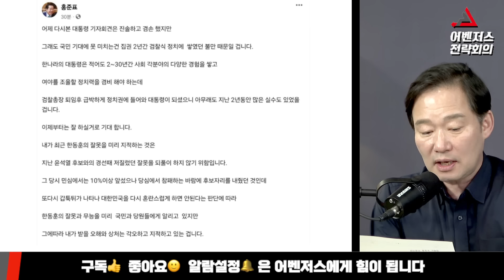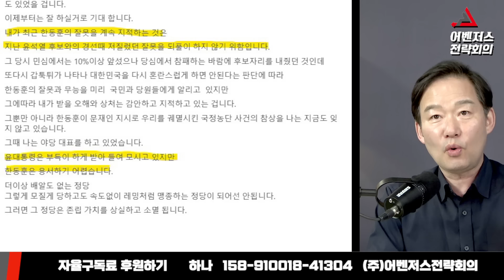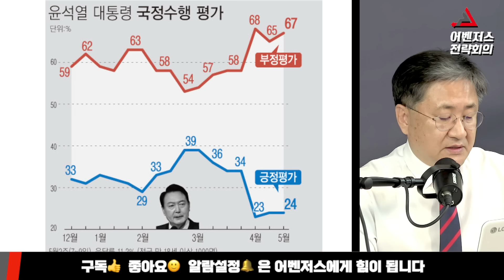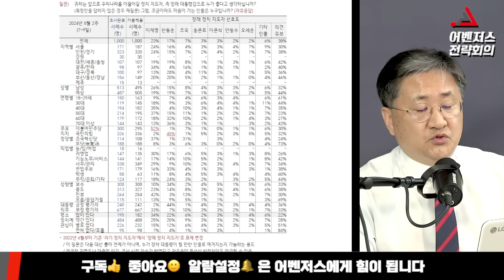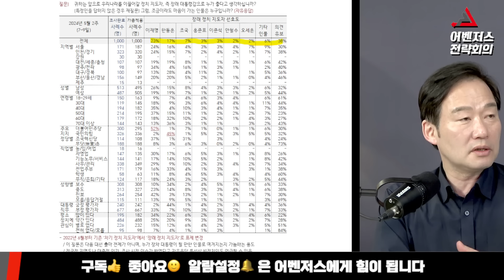홍준표, 또 한동훈 때리기 시작 왜 - 5월 10일 clip